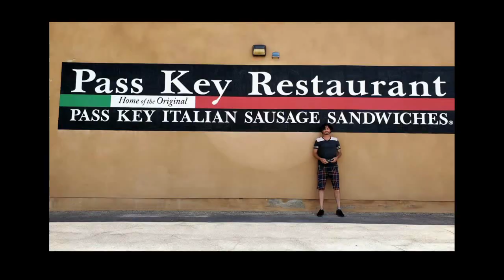Road Trip (Hit The Road)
Road trips